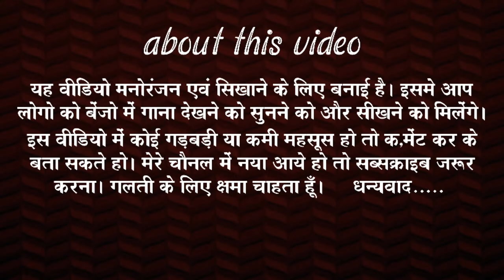जियो फोन म रानी // jio phone ma rani // cg benjo dhun // cg benjo song // banjo bhagirathi Patel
jio phone ma rani  cg song
jio phone ma rani benjo dhun
jio phone ma rani benjo tutoreal
jio phone ma rani benjo song
jio phone ma rani tutoreal

cg benjo song
benjo song
benjo dhun

banjo player bhagirathi Patel
benjo player bhagirathi Patel

ऐसे ही नया-नया वीडियो के ट्यूटोरियल देखने के लिए और हमसे जुड़िए और हमारे चैनल को सब्सक्राइब कीजिए और बैल आइकन को ऑन में रखें ताकि मैं जब भी नया वीडियो डालो तो वीडियो का नोटिफिकेशन सबसे पहले आपके पास पहुंचे।

my whattasapp no.